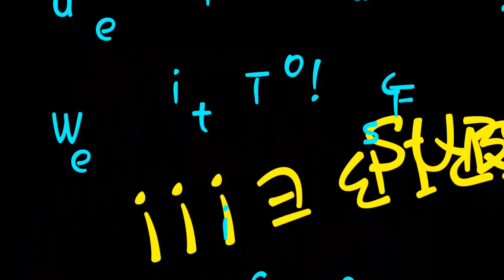Kayla Drives Her LOSI DBXL, First Run On CAM 2 28:1 Mix with the DOMINATOR! Big Power Gain!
Kayla Drives Her LOSI DBXL, First Run On CAM 2 28:1 Mix with the DOMINATOR!